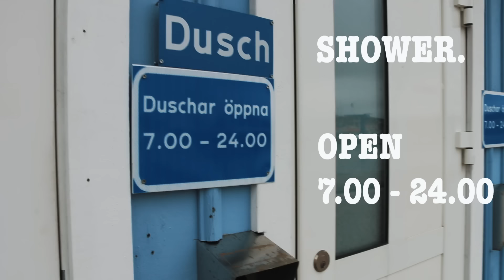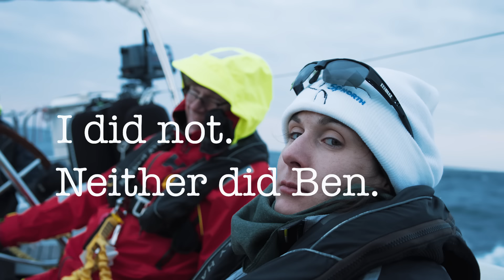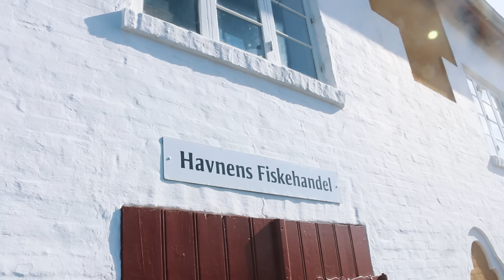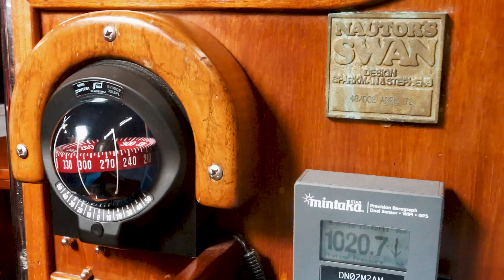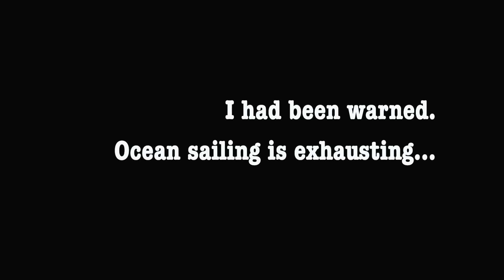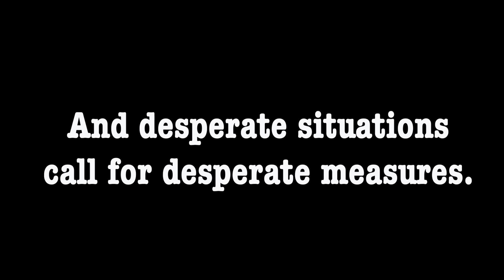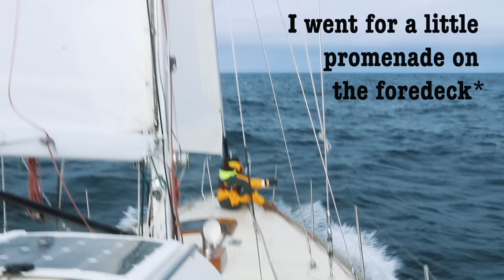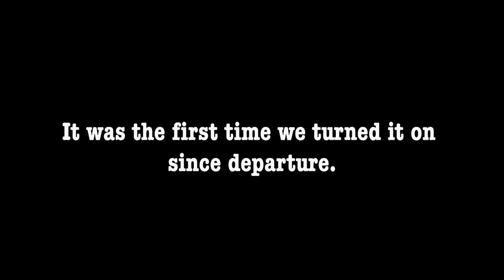My first offshore passage, between Sweden and Scotland. #7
Crossing the North Sea between Marstrand (Sweden) and Orkney (Scotland): Check!

Ryan and I had no offshore sailing experience. Now, I do!  Last week, I crossed the North Sea with Andy and Mia from 59 North Sailing on Isbjörn... and without Ryan :)

Andy and Mia offer crew space on their boat, Isbjörn, a beautiful Swan 48. A couple of months ago, they happened to have an open bunk between Marstrand and Orkney, and I took the opportunity to get some offshore sailing experience before our own adventure.

We all met in Marstrand, on the West Coast of Sweden. On the first day, I woke up way too early, and had to sneak out to the galley to get myself a snack while everyone onboard was asleep. I was even too early for the shower!

We then set sail in waves that made Ben really seasick. I made a little fun of Ben while he was passed out in the cockpit, and paid the price. Just a moment later, I was myself agonizing all the way to Denmark, where we ended up that day.

We waited out some weather, hit the reset button and set sails to Orkney on day 3. I used some seasickness patches and made sure I was well prepared for all conditions.

Fortunately, the rest of the passage went much easier, but the 3 first days were exhausting. We spent them alternating between being on watch and sleeping, and I got to see some of the prettiest sunrises and sunsets of my life.

I took my first night-watch ever, from 00.00AM to 4AM. We rocked 8 knots all the way in the dark. I was a bit scared at first, but being so prepared, geared up and in good company made me relaxed and enjoy the experience.

After 3 days at sea, we took a dip in a 9 degrees cold North Sea. Bucket list check! That same day, we saw dolphins.

The winds shifted to the aft of the boat on the next day, and I walked up the bow to go rig a boom preventer in the waves. I got back to the cockpit a little wet :)

At 2.30 AM that night, I got woken up by the sound of the engine, and we landfall in Orkney at 4AM.

Memories for a lifetime!!!

** GEAR **

🌊 Foul weather gear & Equipment
Foul weather jacket
Foul weather pants / Bibs
Life jackets /PFB

** LINKS 🖇**

Say hi!